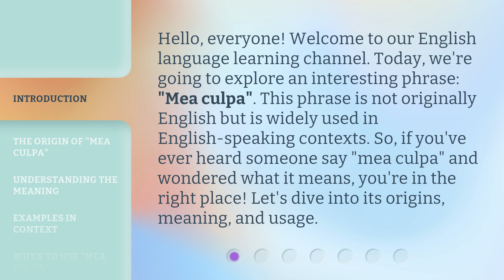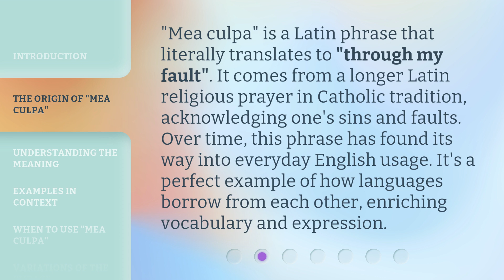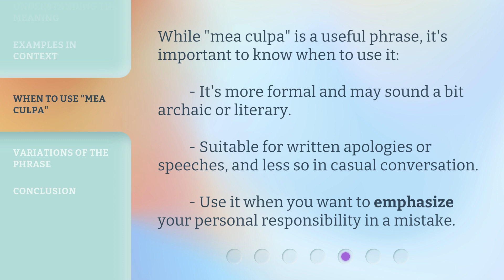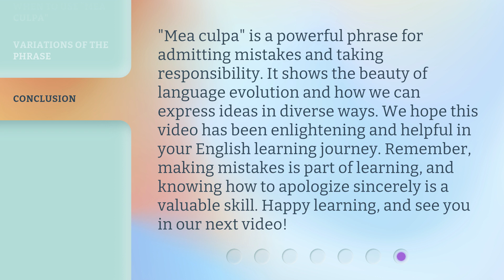"Mea Culpa": Unraveling a Classic Phrase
Unraveling the Meaning of 'Mea Culpa' • Discover the origins, meaning, and usage of the intriguing phrase 'Mea Culpa'. Learn how this Latin phrase has made its way into everyday English and how it is used to admit fault and take responsibility. Explore examples in context and expand your vocabulary with this fascinating phrase!

00:00 • Introduction - "Mea Culpa": Unraveling a Classic Phrase
00:37 • The Origin of "Mea Culpa"
01:05 • Understanding the Meaning
01:34 • Examples in Context
02:10 • When to Use "Mea Culpa"
02:34 • Variations of the Phrase